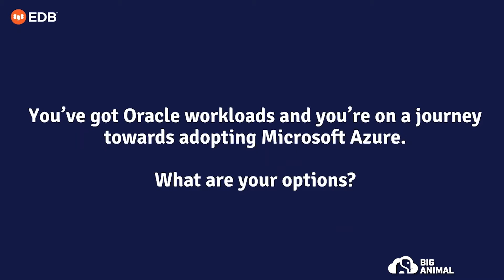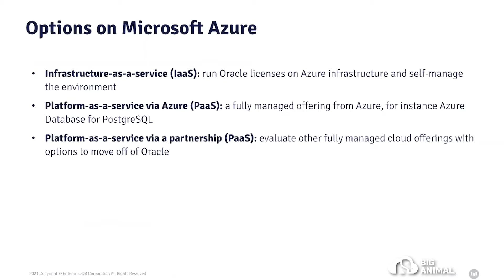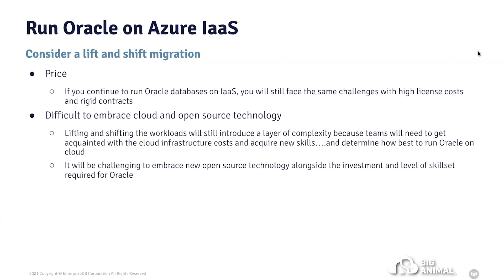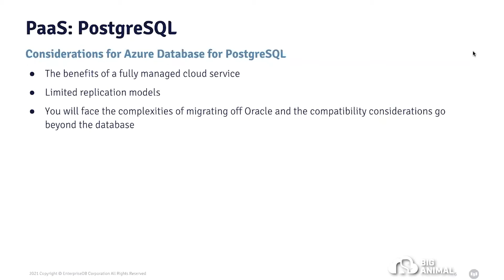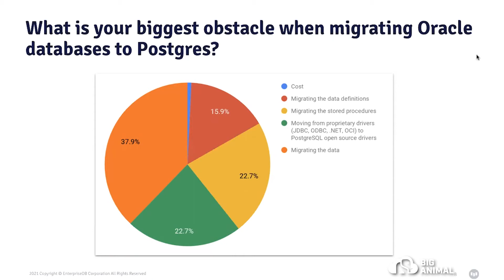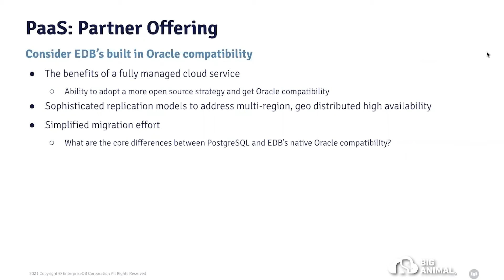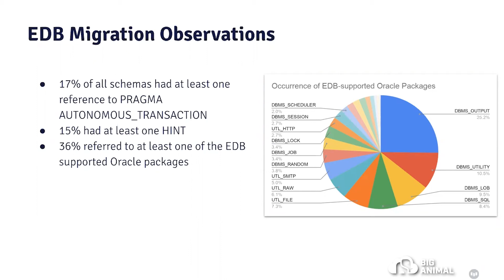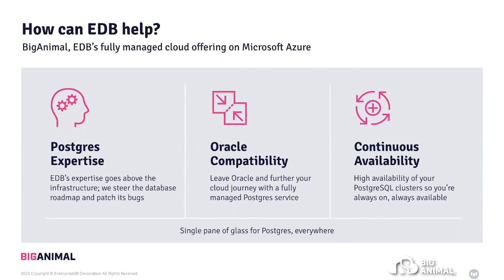BigAnimal: Walk Through Oracle Compatibility & Migration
BigAnimal is fully-managed PostgreSQL in the cloud from the database fanatics at EDB. Take the burden out of migrating from Oracle with deep compatibility and comprehensive tools. More details at: biganimal.com